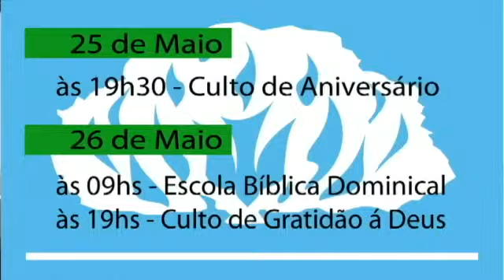Igreja Presbiteriana Central de Dourados - IPB - Programa 03 - 24/05/2013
3º Programa da Igreja Presbiteriana Central de Dourados - IPB (Igreja do Relógio). Produzido pela Tv Grann Dourados, canal 06 da Via Cabo TV de Dourados-MS. Apresentação Rev. Ildemar de Oliveira Berbert convidando a comunidade douradense para o culto de aniversário da igreja com preletor especial Rev. Marcelino Pires 2233 - Centro